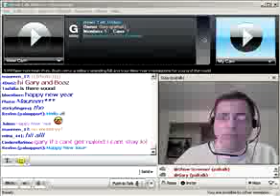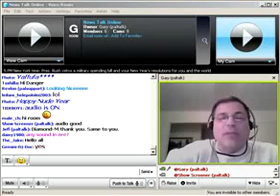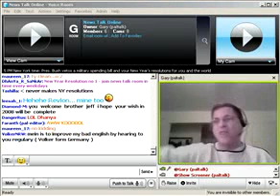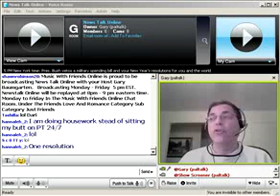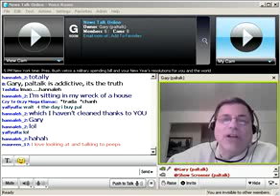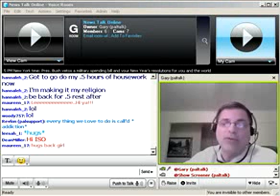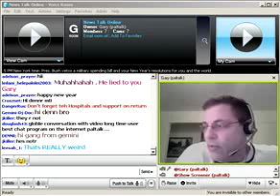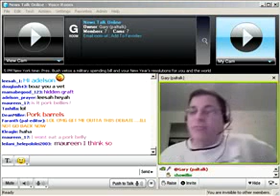Paltalk News - Gary Baumgarten summarizes the year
Paltalk News - Gary Baumgarten summarizes the year on News Talk Online on Paltalk